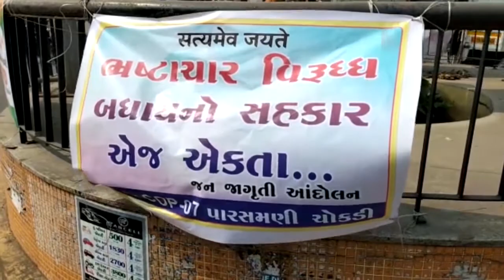વોઈઝ ઓફ અંકલેશ્વર ન્યુઝ 16_12_2021 કોમન પ્લોટ -7 મામલે આંદોલનમાં સ્થાનિક ઉદ્યોગ નેતાગીરી ઉદાસીન !!!!